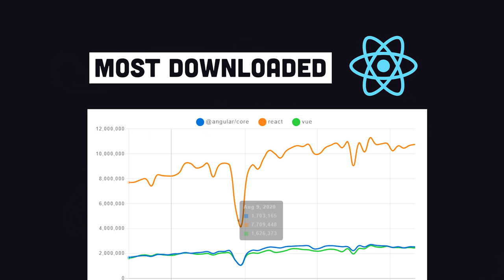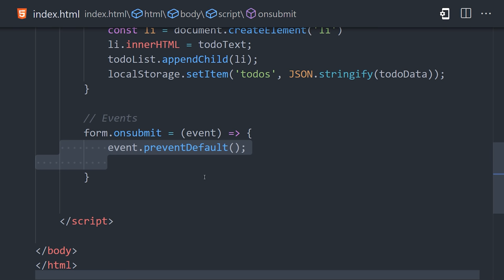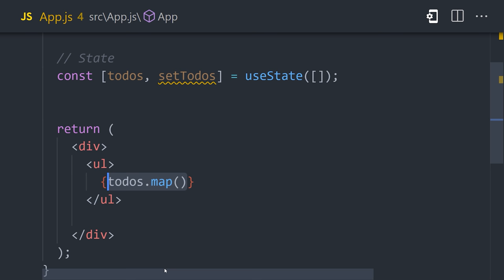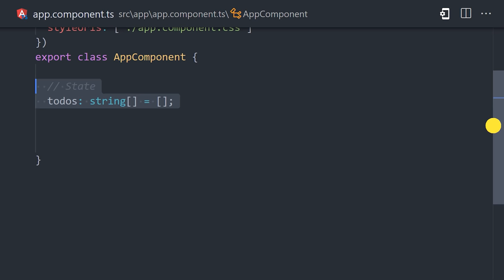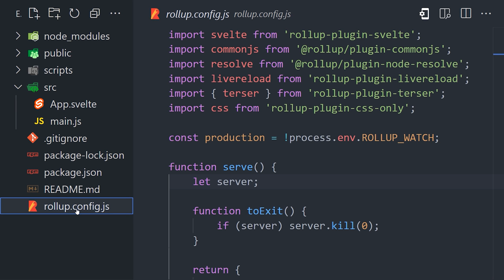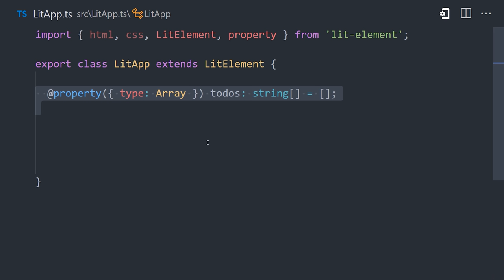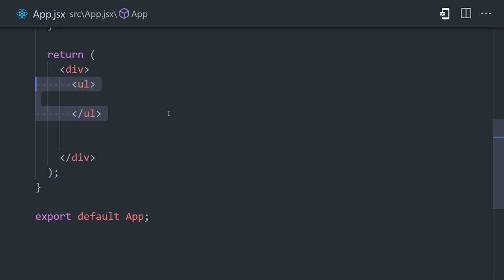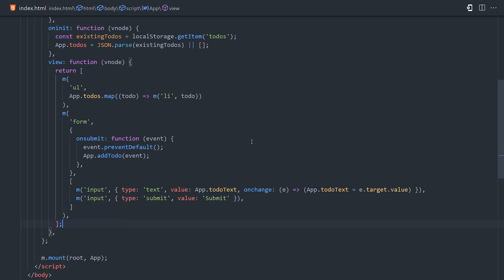I built the same app 10 times // Which JS Framework is best?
I built a simple app with 10 different JavaScript frameworks... Learn the pros and cons of each JS framework before building your next app

🔗 Resources

📚 Chapters

00:00 JavaScript Frameworks
00:53 1. Vanilla
04:21 2. React
07:48 3. Angular
10:15 4. Vue
12:18 5. Svelte
14:16 6. Lit
16:11 7. Stencil
17:18 8. Solid
18:35 9. Alpine
20:17 10. Mithril

 🤓 Install the quiz app